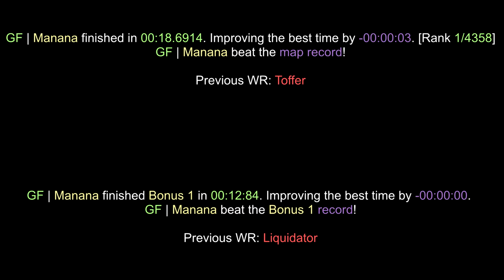surf_juturna_easy WR/WRB Surfed by Manana [CS:GO]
GF | Manana finished in 00:18.6914. Improving the best time by -00:00:03. [Rank 1/4358]
GF | Manana beat the map record!

Previous WR: Toffer

GF | Manana finished Bonus 1 in 00:12:84. Improving the best time by -00:00:00.
GF | Manana beat the Bonus 1 record!

Previous WR: Liquidator

Map tier: 1

(102t)